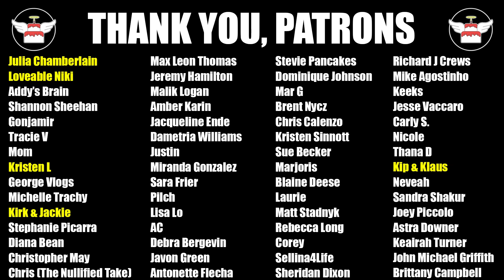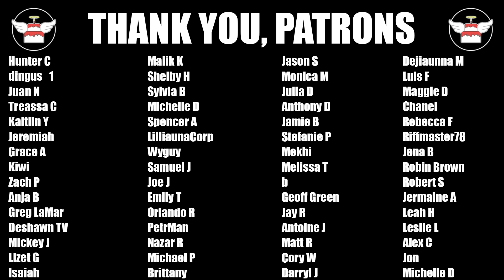Nurys Kicks Off & Chef Big T Burned | The Challenge 39 Battle For A New Champion Ep6 Review & Recap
The Challenge 39 is FINALLY HERE! 24 contestants try to make their mark on MTV's The Challenge as they all try to become a The Challenge Champion!  However another person's dream will not be fulfilled as they will be eliminated this week from the game. Who can make it through? Only one will end up victorious. But who? How will they navigate the second phase of the game: CHAOS? Will they ever win significant money from these daily challenges? Who will be playing in this week's eliminations? Find out in these The Challenge 39: Battle For A New Champion review & recap videos!